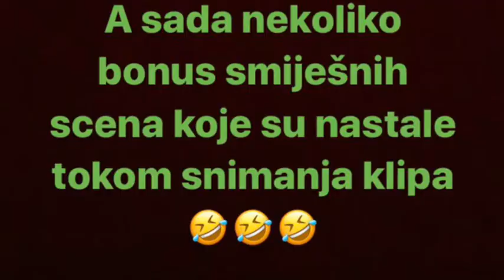OŠ Sveti Sava Istočno Sarajevo - PS 196 NY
Danas je Ema odgovarala na nekoliko pitanja vezanih za skolu u Istocnom Sarajevu kao i za skolu u Njujorku. Koliko i kako je ova ogromna promjena uticala na nju, koliko joj nedostaje stara skola, drugari ali i sa cime se susrece u potpuno novoj i drugacijoj sredini mozete pogledati u ovaj put nesto duzem videu i razgovoru. Kao bonus tu su i smijesne scene nastale tokom snimanja klipa 🤣😂😄😁😍👨‍👧🏫